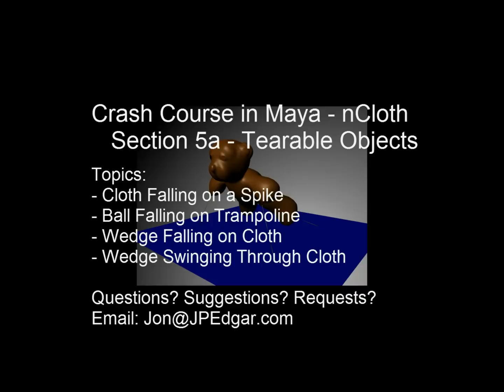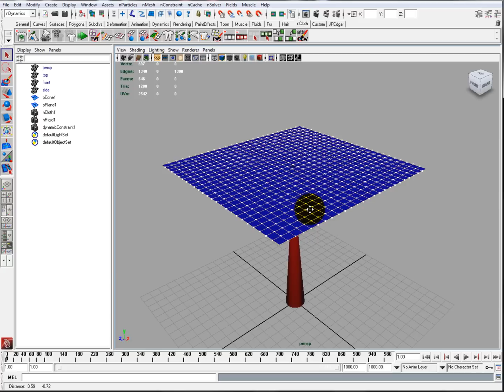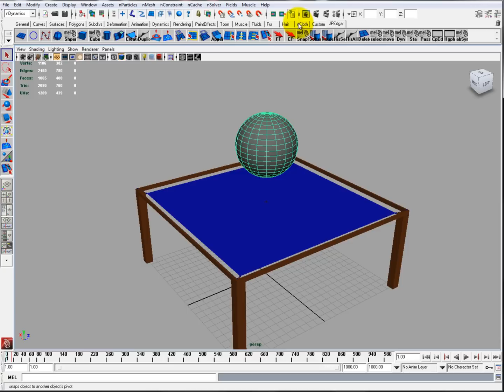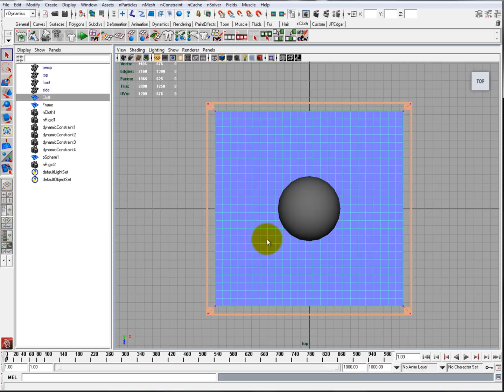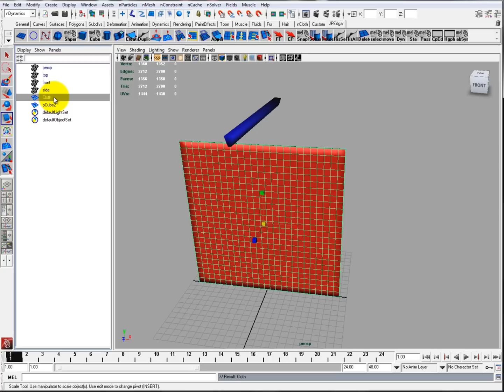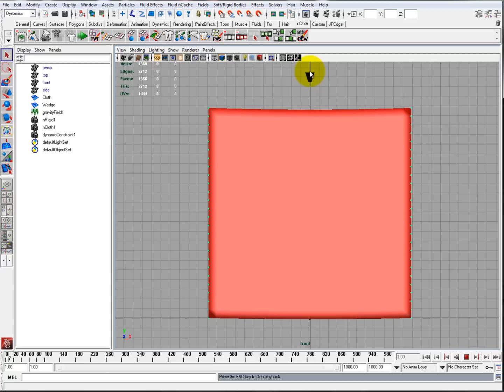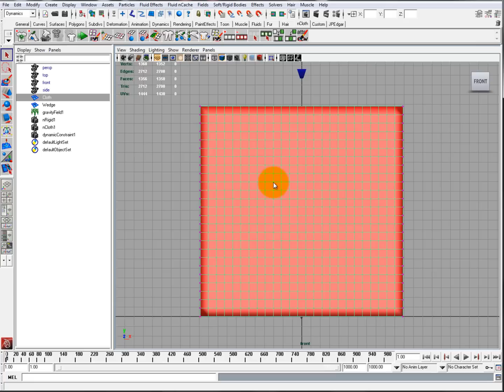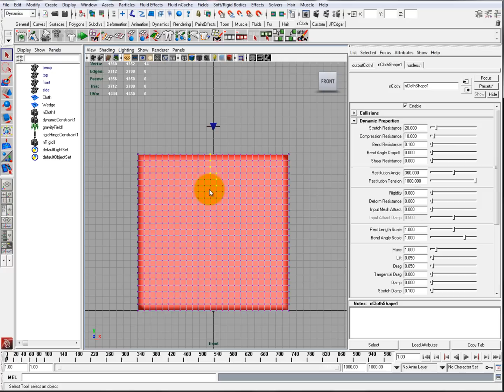Crash Course in Maya nCloth Section 5a nCloth Tearable Objects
Crash Course in Maya nCloth - Section 5a - Tearable Objects

In this video, I'm going to talk about making nCloth objects tearable, how to do basic modifications, and a few examples like a ball falling on a trampoline.